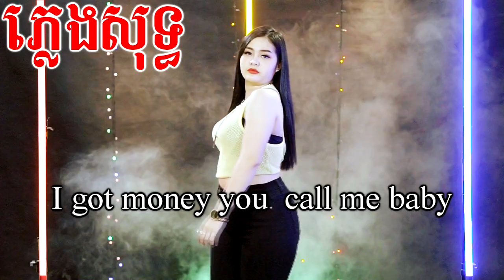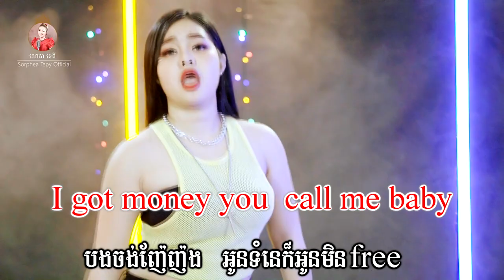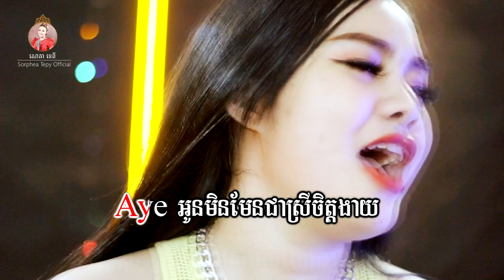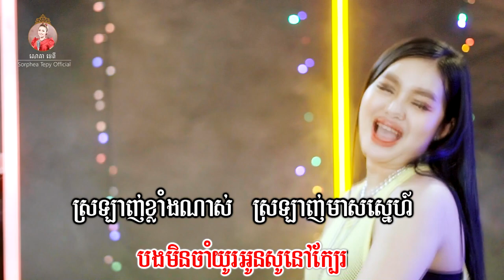កុំមកអូសក្រឡា _ ភ្លេងសុទ្ធ _ សោភាទេពី